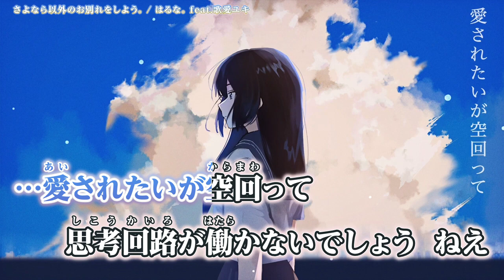【ニコカラ】 さよなら以外のお別れをしよう。 【Offvocal】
はるな。｢さよなら以外のお別れをしよう。｣ feat. 歌愛ユキ  のカラオケ動画です。

ｰｰｰｰｰｰｰｰｰｰｰｰｰｰ
Original Credit
作詞作曲 はるな。 様
絵 eggroll☆ 様
ｰｰｰｰｰｰｰｰｰｰｰｰｰｰ